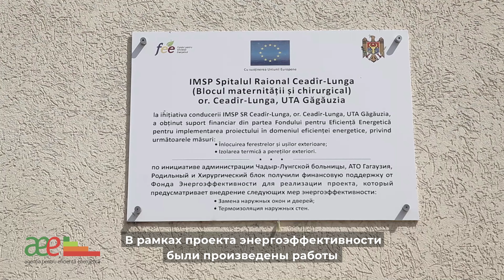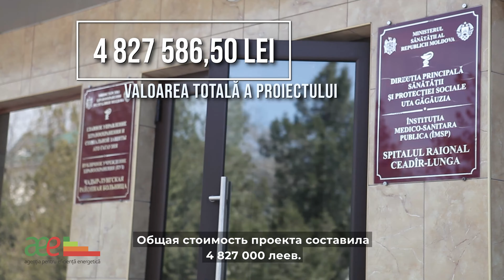Lucrări de eficientizare a consumului de energie la Spitalul RaionalCeadîr-Lunga